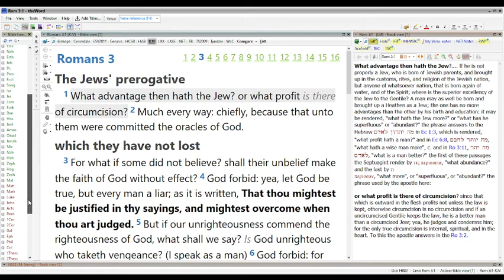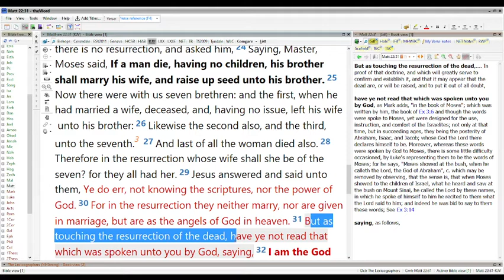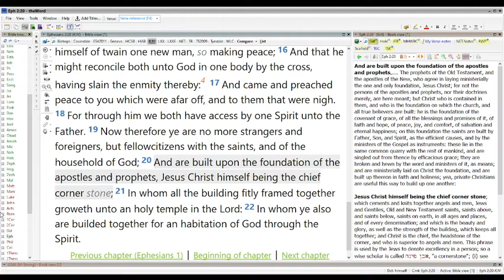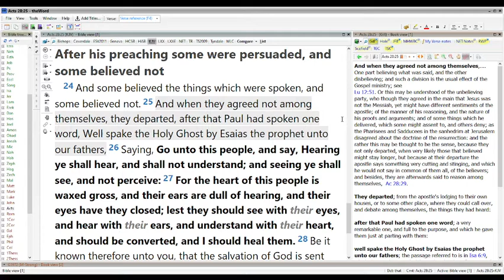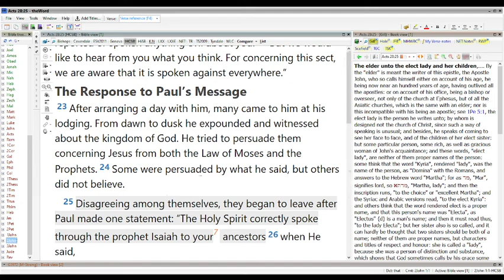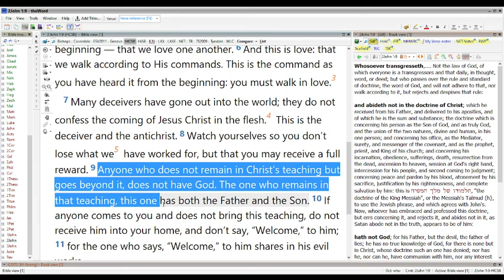Van Tillian Thinker Podcast: Sola Scriptura vs Sola Confession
In today's episode, the topic is about the issue about the traditional doctrine of Sola Scriptura and how it relates to the issue of settling doctrinal disputes and matters in the reformed community as well as protestant communities altogether.